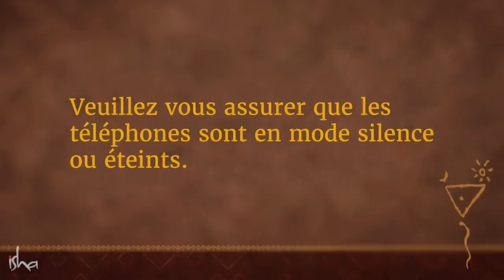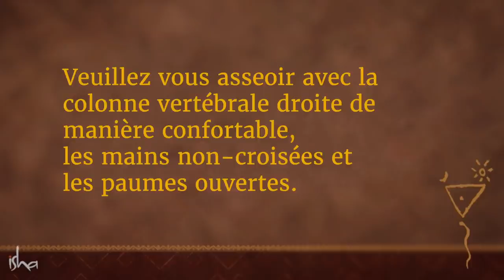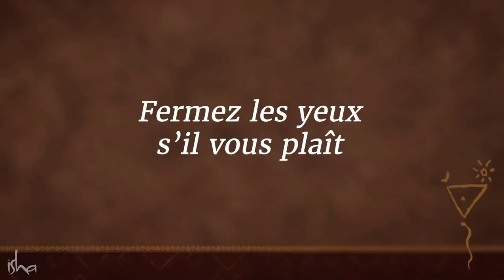Yoga pour le succès : Pratiques du cou | Sadhguru Français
Le passage d'une colonne vertébrale horizontale à une verticale s'est accompagné d'un bond en avant de nos capacités. Cette pratique simple maintient la colonne vertébrale active et en bonne santé, ce qui a des bienfaits à tous les niveaux.